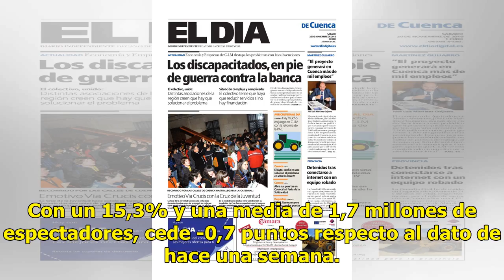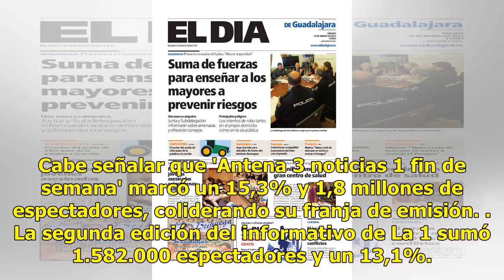'Sábado deluxe' (15,3%) lidera pese a volver a bajar y 'laSexta noche' (7,7%) regresa a sus datos h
'Sábado deluxe' (15,3%) lidera pese a volver a bajar y 'laSexta noche' (7,7%) regresa a sus datos habituales